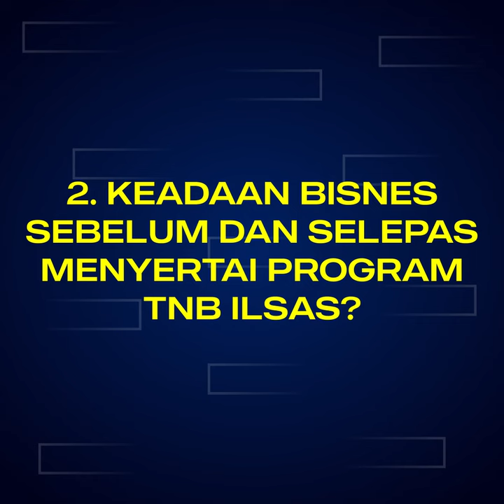FEEDBACK PN NOR LIANA